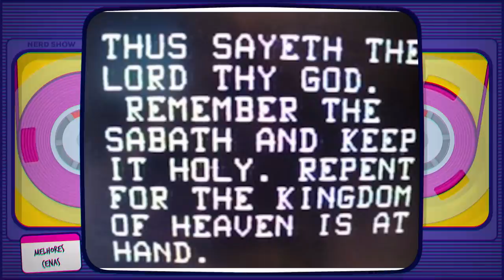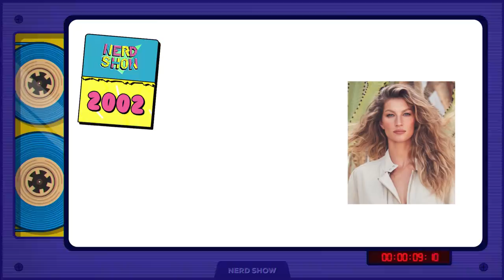6 Canais de TV invadidos AO VIVO!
Garanta sua camiseta do Nerd Show! Você tá lá vendo sua programação de boa, e do nada alguma coisa estranha começa a acontecer... QUEM É ESSE CARA? CADÊ MEU PROGRAMA? Hoje vamos ver algumas vezes em que os canais foram surpreendidos!